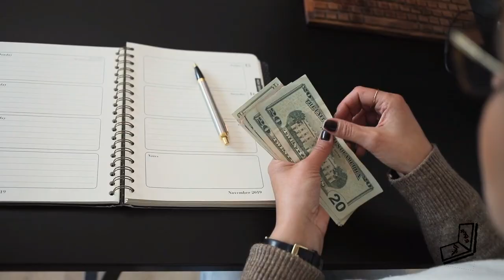Female singer earned 3000 dollars in one night by just sleeping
Female singer earned 3000 dollars in one night by just sleeping and chinese family paid indemnity due to 7 children because more than 2 children are prohibited in China